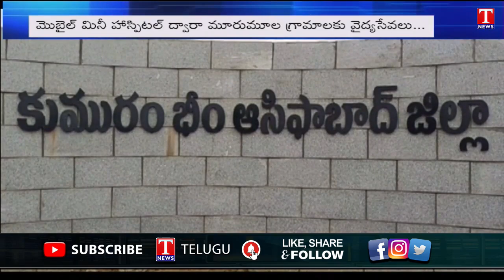ప్రజల వద్దకే దవాఖాన : Mini Mobile Hospital In Asifabad | T News